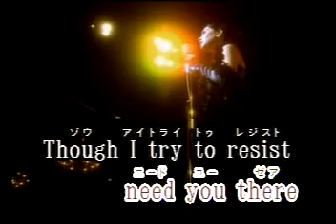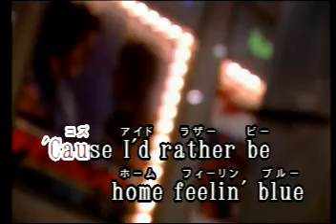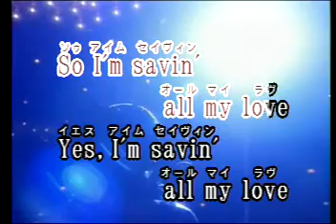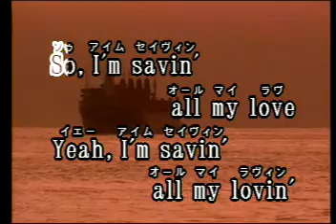Saving All My Love For You Las Rocas